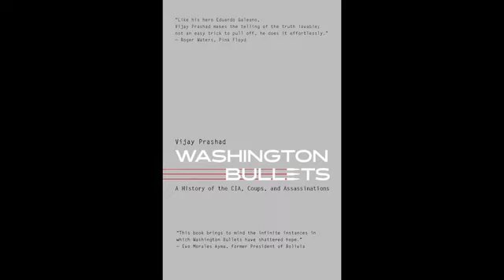The Morales Coup in 2019 Bolivia - Washington Bullets by Vijay Prashad